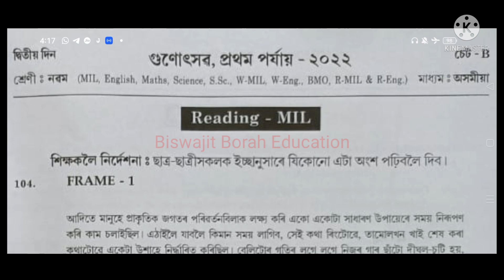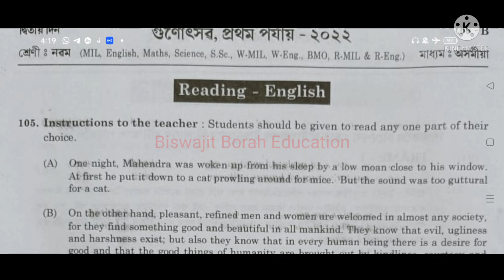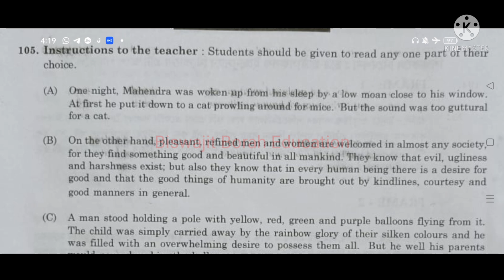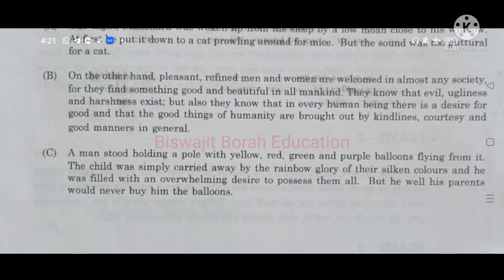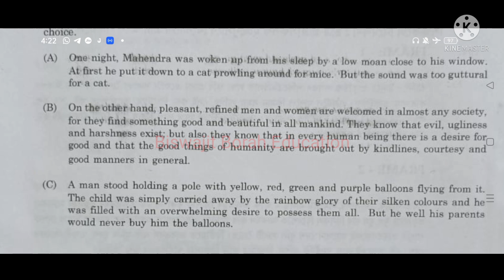Class 9 Gunotsav 2022 Question Answer (Skill) Phase-I গুণোৎসৱ 2022 ৰ প্ৰশ্নোত্তৰ নৱম শ্ৰেণী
Gunotsav2022QuestionPaperClass9 Gunotsav2022Class9 BiswajitBorahEducation Class 9 Gunotsav 2022 Skill (Reading, Writing & Numeracy or Basic Mathematical Operations) Question Answer

Class-VIII(অষ্টম শ্ৰেণী) (ভাষা-১, ভাষা-২, ভাষা-৩, গণিত, বিজ্ঞান, সমাজ বিজ্ঞান, পঠন, লিখন আৰু সাংখ্যিক দক্ষতা)ৰ বাবে তলৰ লিংকত ক্লিক কৰক...

class 9 gunotsav 2022 reading question paper
class 9 gunotsav 2022 writingquestion paper
class 9 gunotsav 2022 numeracy question paper
class 9 assamese reading gunotsav 2022
class 9 assamese writing gunotsav 2022
class 9 english reading gunotsav 2022
class 9 english writing gunotsav 2022
class 9 numeracy question gunotsav 2022
class 9 basic mathematical operations question gunotsav 2022

class 9 gunotsav question 2022
class 9 gunotsav question paper 2022
class 9 gunotsab
gunotsav 2022
gunotsav 2022 question class 9
Class 9 gonotsab 2022
class 9 gonotsab
class 9 gonotsav assam
class 9 gonotsav question paper
class 9 English question paper gunotsav 2022
gunotsav 2022 English question class 9
gunotsav 2022 class 9 English question paper
gunotsav 2022 English question answer
gunotsav 2022 class 9 English question answer
gunotsav 2022 class 9 English mcq
gunotsav 2022 class 9 English mcq question answer
class 9 gunotsav 2022 English mcq question
class 9 gunotsav 2022 English mcq question answer
class 9 gunotsav 2022 solved question paper
class 9 gunotsav 2022 English question